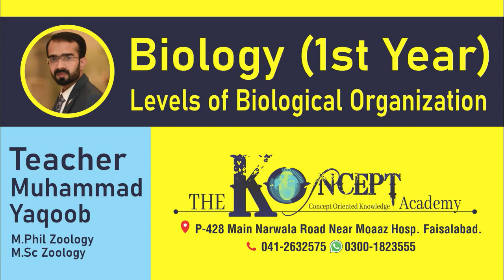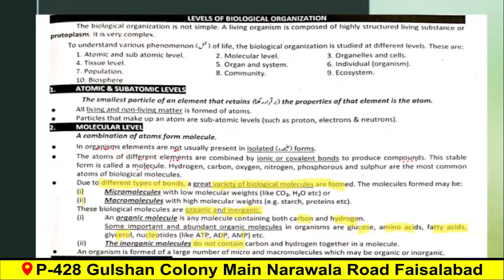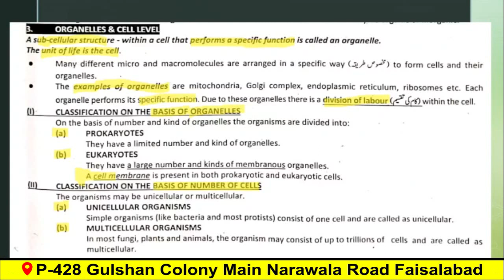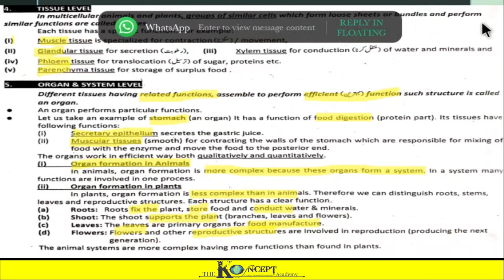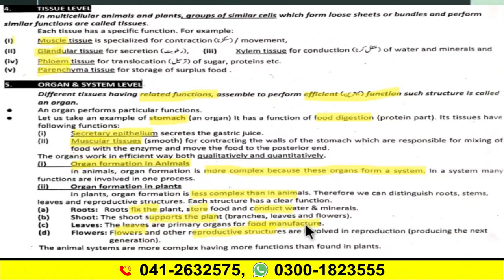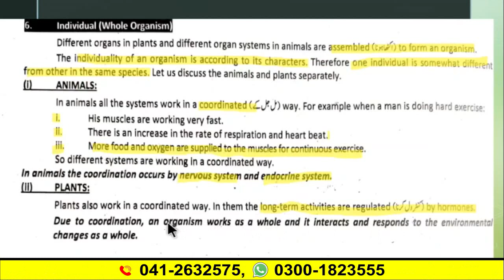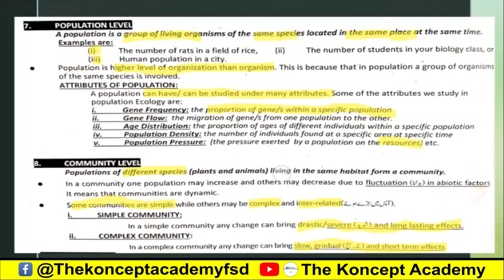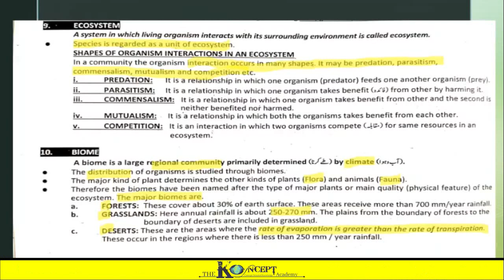Biology 1st Year Levels of Biological Organization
This video is about Levels of Biological Organization